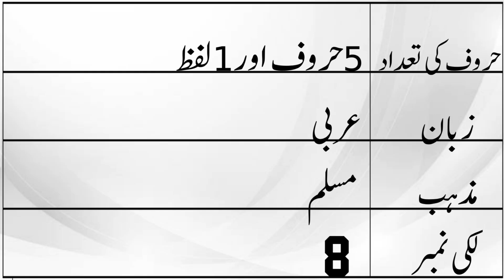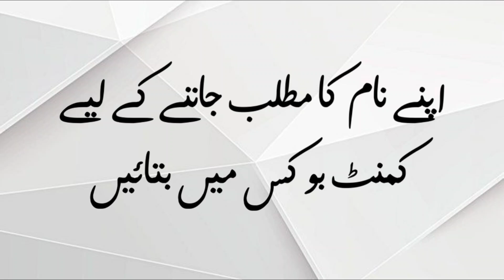Fabiha Name Meaning in Urdu with Lucky Number | Fabiha Naam ka Matlab kya hota hai | Names Center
Assalamualaikum
In this video you will find all kind of details about a urdu name ( Fabiha ) in urdu language so must watch this video if you have questions in your mind about Fabiha word or name Fabiha ( Fabiha is girls name ) like meaning of Fabiha or Fabiha name meaning , Fabiha name ka matlab kiya, Fabiha name ka meaning kiya hain, Fabiha ka lucky number kiya hai, baby name Fabiha meaning ke mane kiya hain, Fabiha kis zuban ya languag ka lafaz hai. kiya Fabiha muslim name hai ya none muslim name ha, kiya Fabiha male or boy name hai ya girl or larki ka naam hai, Fabiha urdu main kaise likhte hain or if you have any othere questions so you can ask in comments section Thanks.